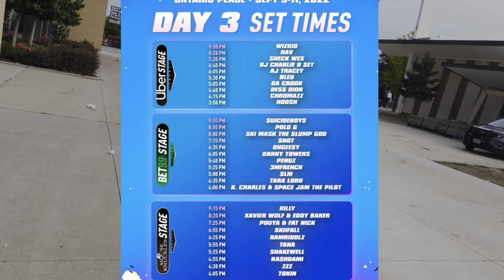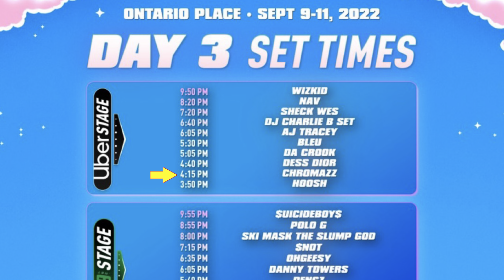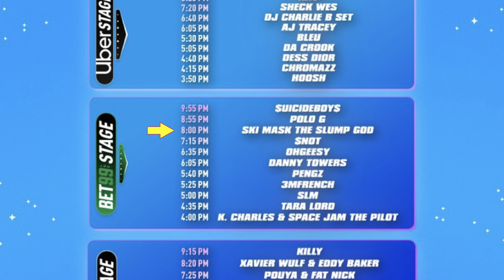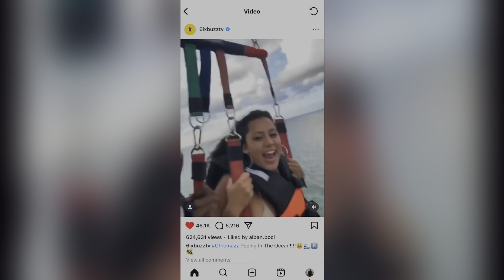Rolling Loud Toronto Day 3 🇨🇦 - Ft, Wizkid, Chromazz, Sheck Wes etc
A wise man once said, “Do not judge a book by its cover, as you do not know where the cover was made, or if the maker had eaten”… or something along those lines 🇨🇦🗣️📈

1:13 Omw Ontario place
2:23 Tana
3:44 Danny Towers
3:53 DJ Charlie B
4:31 Sheck Wes
7:51 Chromazz
11:48 Ski Mask The Slump God
15:01 Wizkid
20:58 Moshing to Wizkid
24:58 Ending Awards

After it was all said and done, my back was truly cooked